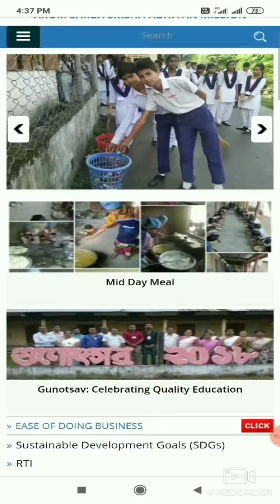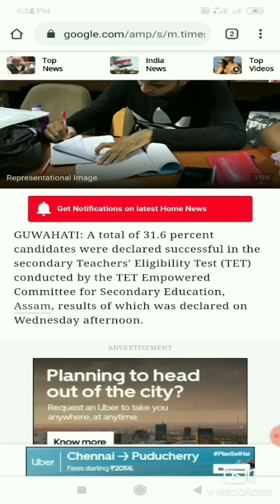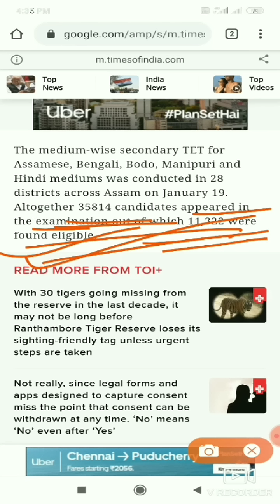High school TET 2020 Result declared||Assam TET 2020 result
High school TET 2020 Result declared||Assam TET 2020||Assam TET Result 2020||Assam tet result||Assam TET||TET||TET Result ||Tet result in Assam 2020||High school tet result 2020||high school tet result